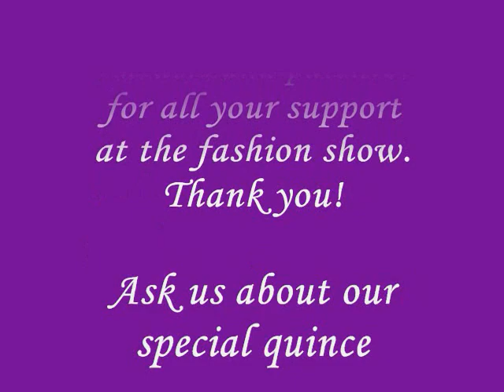Quinceanera Dress Fashion Show 2011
(NO SALES TAX EXCEPT TEXAS)
2011 Quinceanera Dress & Accessories Fashion Show at Dallas, TX.
The models for this fashion show are our customers.  Thank you models and their parents for all your support at the fashion show.  Also, thank you Nora with Nora Beauty Salon for making my models look so beautiful!!!